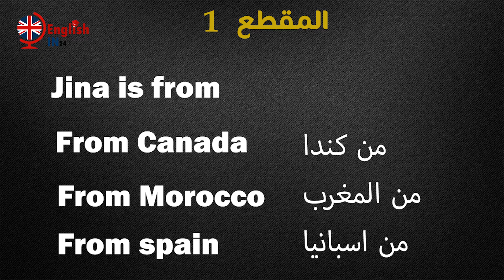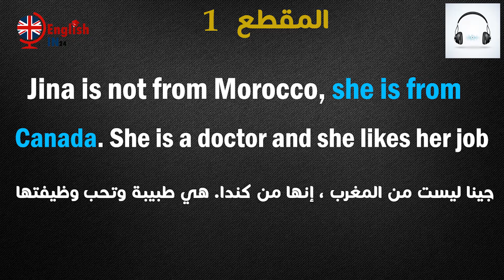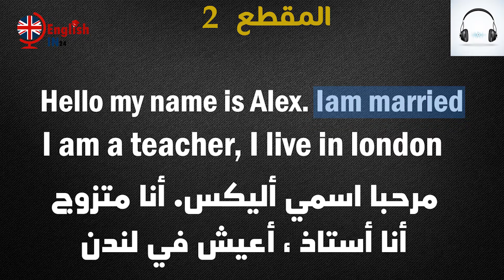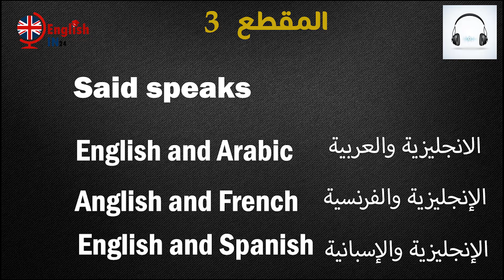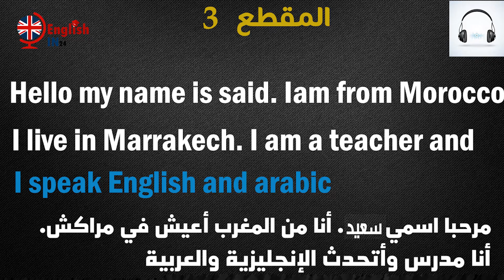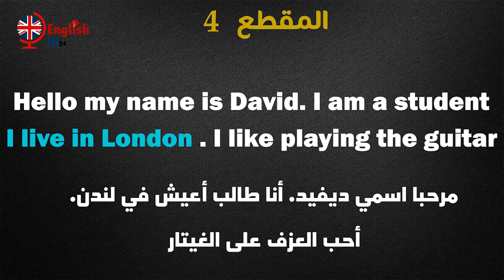أفضل طريقة لتعلم مهارات الإستماع في اللغة الإنجليزية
دروس الإنجليزية مع الأستاذ سعيذ أيت لحسن . هذه القناة مخصصة لمساعدة المتعلمين على فهم جميع دروس اللغة الإنجليزية لجميع المستويات و الشعب و كذلك تأهيل المتعلمين لإجتياز الإمتحانات الوطنية بنقط متميزة . دروس الإنجليزية مع تقديم تمارين، نمادج إمتحانات، شروحات بالفيديو و كذلك كتب و برامج تعلم الإنجليزية بالإضافة إلى التمارين

‎الحروف الانجليزية.